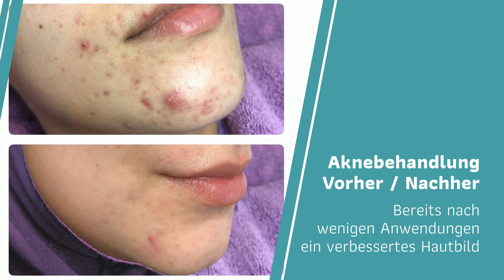Kosmetikstudio Larissa in Nordhorn